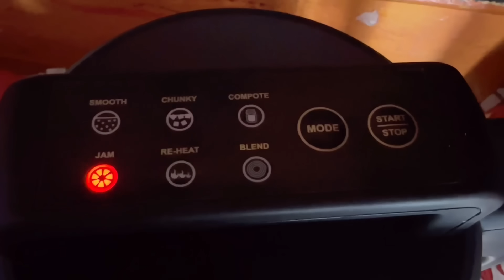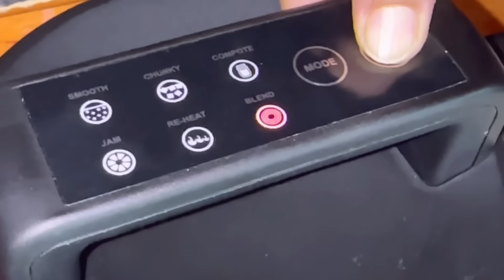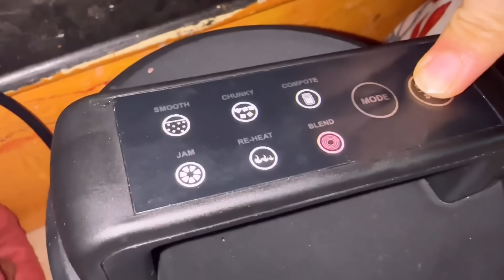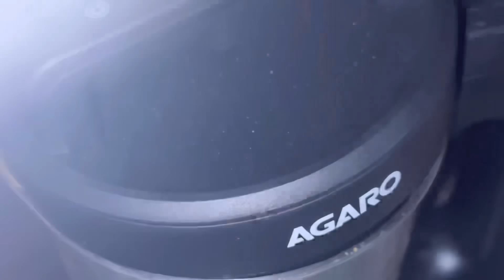जाण्याअगोदर सगळ्यांच्या आवडीचे हे पदार्थ बनवले💁 टोमॅटो सूप बनवण्याची माझी पद्धत@Varshachoudhari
Agaro Elite Soup Maker